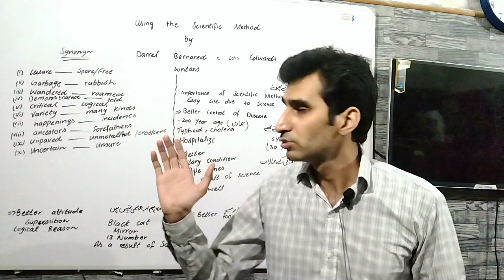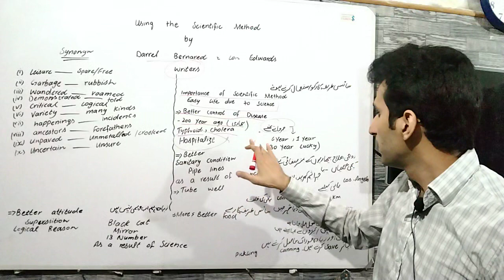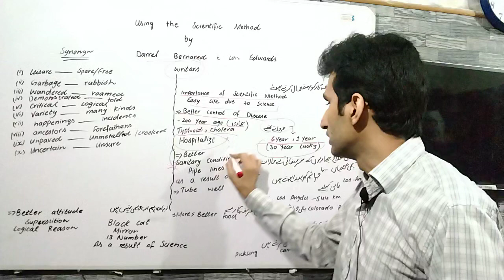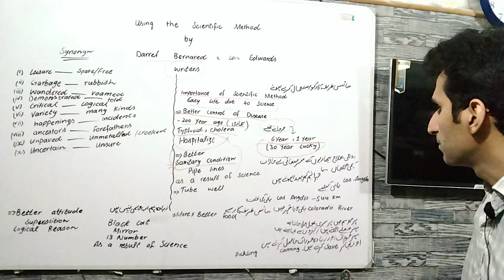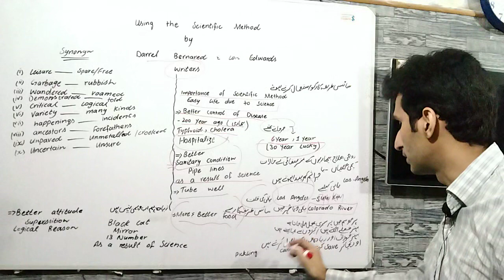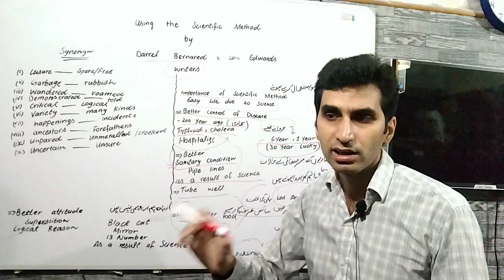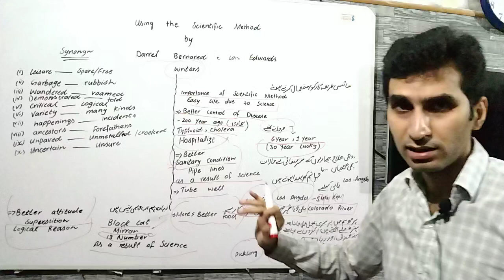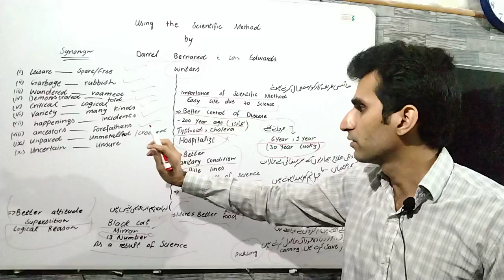Using the scientific method - FSC English Book 2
This is an informative and non-fiction essay by Darrel Bernard and Lon Edwards. The writers have explained the ways our lives have been changed by the use of the scientific method. The writers tell that we have greatly benefitted from the use of the scientific method.

We have had better control of diseases. Science has discovered the cause of diseases. We are now given vaccines against diseases. The new diagnostic methods have helped us treat many diseases. as a result, our life chances have increased.